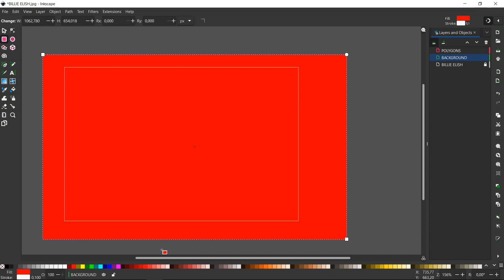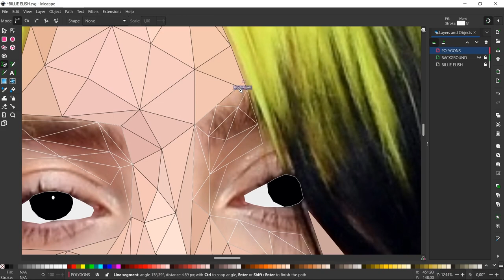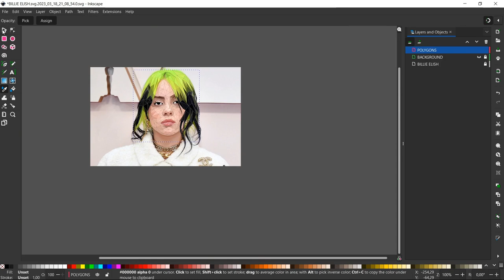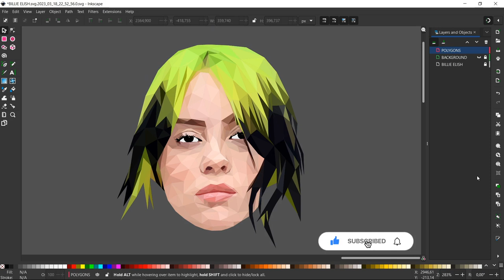Billie Eilish Low Poly Speed Art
Watch:    • Diviners & Level ...